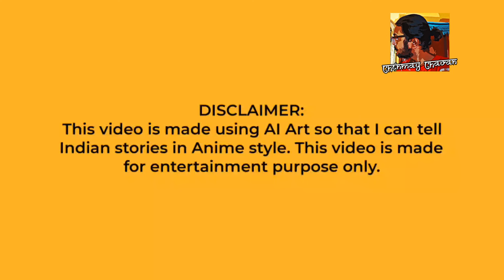भारत का सबसे बड़ा हीरो! Hindi Anime